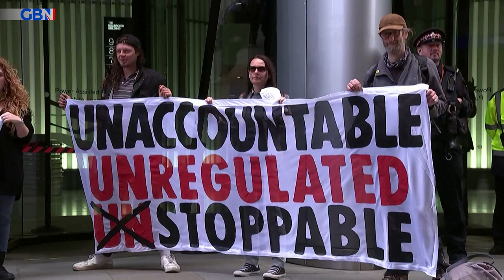Extinction Rebellion: Protester 'vomits' oil on a model globe outside London Vanguard HQ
An Extinction Rebellion protester 'vomits' oil on a model globe outside Vanguard Asset Management HQ on Earth Day